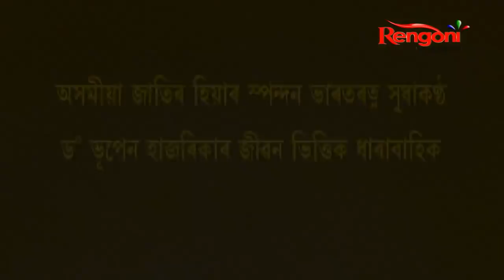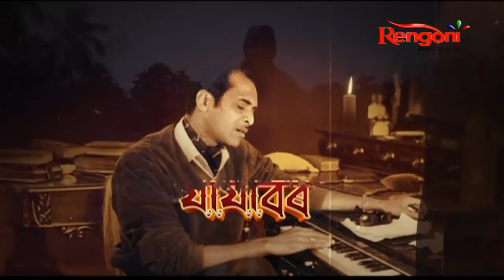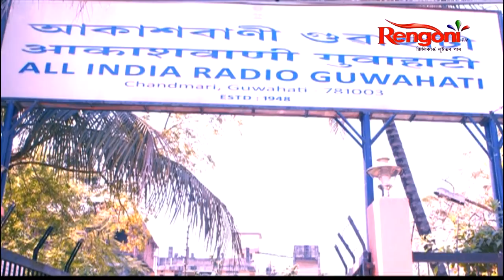JAJABOR The Legend || EP-7 || 27-02-2022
The story of life and singing career of Assam's pride Dr Bhupen Hazarika